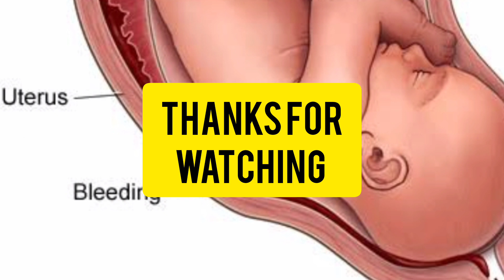amniotic fluid|amniotic fluid Kitna Hona chahe|urdu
amniotic fluid|amniotic fluid Kitna Hona chahe